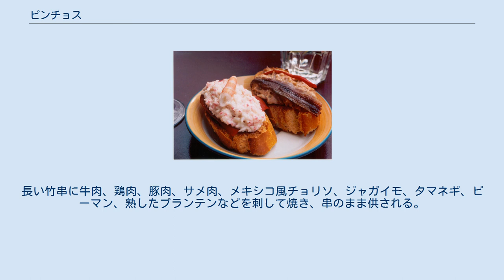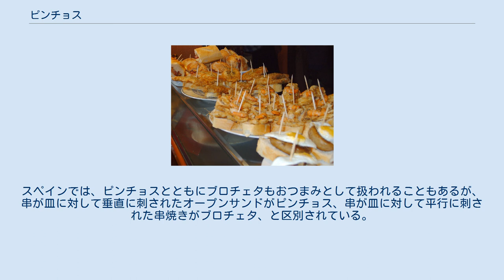ピンチョス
串がささったピンチョス。
スペインビスカヤ県ベルメオにて 串を用いないピンチョス。
カニカマと海老（左）、鰹とアンチョビ（右） ピンチョス（単数形はピンチョ 西: pincho、バスク語: pintxo、「串」の意）は、小さく切ったパンに少量の食べ物がのせられた軽食のことである。
名称はかつては食材を串や楊枝でパンに刺して留めていたことに由来しているが、串や楊枝を用いないものもピンチョ（ス）と呼ばれる。
タパの一種であり、現在はタパの同義語としてもつかわれる。
 ピンチョスは、チキート（txikito）と呼ばれる赤ワインまたはスリート（zurito）と呼ばれるビールとともに楽しむアペタイザーである。
バスク州、カンタブリア州、ナバーラ州、ラ・リオハ州、ブルゴス県のミランダ・デ・エブロ市といったスペインの北部のバルでよく見かける食べ物である。
 パンにのせる食材は何でもよいが、バスク料理でよく用いられる魚（とくにメルルーサ、タラ、アンチョビ、ウナギの稚魚もどき）、トルティージャ、肉詰めピーマン、コロッケなどであることが多い。
 バールでトレイにのせられているピンチョスは自分で串を抜き、上記のワインやビールを飲んだり、友人と話しながら立ったまま食べるのが一般的である。
どの店も異なる料理には異なる串を用い、勘定には串を数えると考えられているが、実際には串の長さを変えたり、串に異なる色のキャップをはめるバールもある一方、必ずしも串の本数や形状で勘定をするのが一般的というわけではない。
 スペインでは酒のつまみや軽食を全てタパス（Tapas）という言葉でまとめてしまうこともあるが、厳密にはタパスが料理を小分けにした突き出し風のもの、ピンチョスはオープン・サンドイッチ状のフィンガーフード（指でつまんで食べられる軽食）である。
 ベネズエラのピンチョス。
スペインではブロチェタと呼ぶ。
 ラテンアメリカでもピンチョスは上記のスペイン料理およびバスク料理として広く知られているが、プエルトリコ、ホンジュラス、エクアドルなどでは、バーベキューの串焼き料理（東南アジア料理のサテ、中近東料理のケバブに該当するもの）をピンチョスと呼び、屋台などで販売している。
 バスクのピンチョスとは異なり、中南米ではパンは一切れ程度、あるいはまったく用いないが、串は必ず用いる。
長い竹串に牛肉、鶏肉、豚肉、サメ肉、メキシコ風チョリソ、ジャガイモ、タマネギ、ピーマン、熟したプランテンなどを刺して焼き、串のまま供される。
 スペインでは、串焼きは一般にブロチェタ（es:Brocheta）と呼ばれる。
ブロチェタはフランス語で串焼きを意味するブロシェット（Brochette）がスペイン語化した借用語である。
スペインでは、ピンチョスとともにブロチェタもおつまみとして扱われることもあるが、串が皿に対して垂直に刺されたオープンサンドがピンチョス、串が皿に対して平行に刺された串焼きがブロチェタ、と区別されている。
例外がアンダルシア地方のピンチート（pinchito、「小串」）またはピンチョ・モルーノ（pincho moruno、「ムーア人の串」）で、これは豚肉や鶏肉を用いた中東のケバブ風の串焼き料理である。